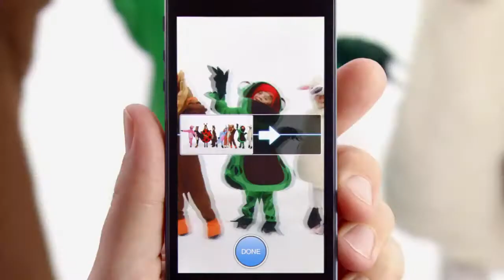Панорама в iOS 6 (Русская озвучка)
Реклама о новой функции "панорамы" которая есть в iOS 6.